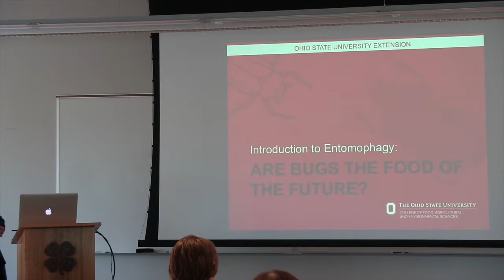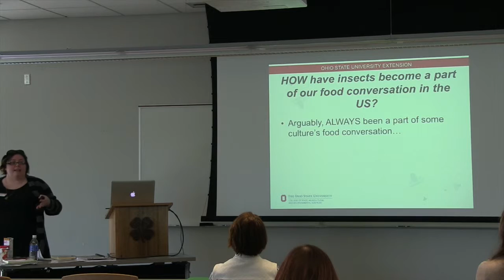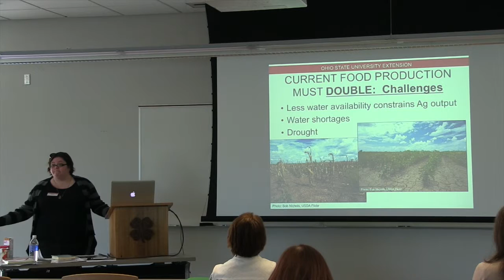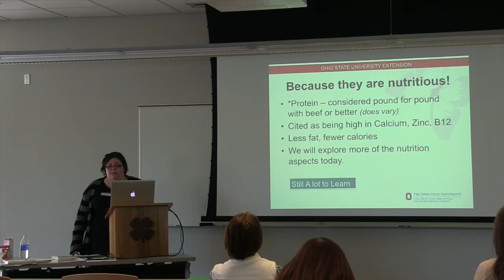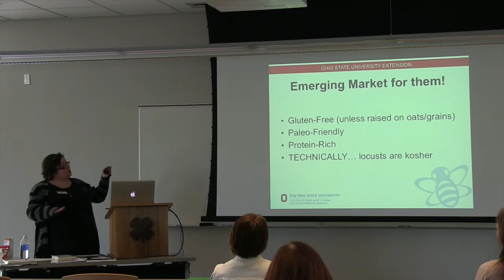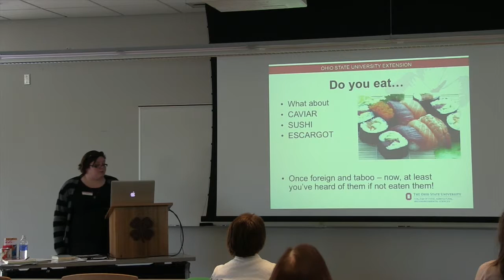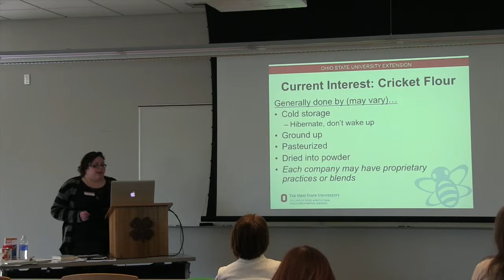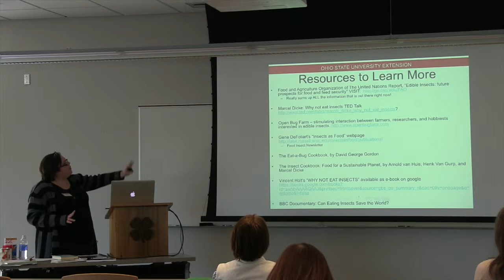Introduction to Entomophagy - Ashley Kulhanek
In this presentation, Ashley presents the confluence of population growth, environmental impacts, food production & utilization, trends in the food related industries, and much more.